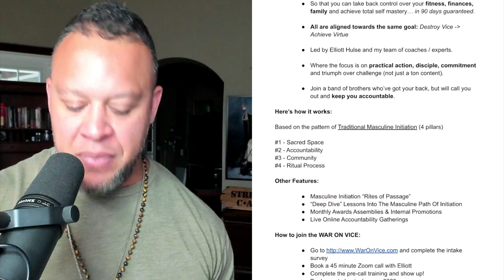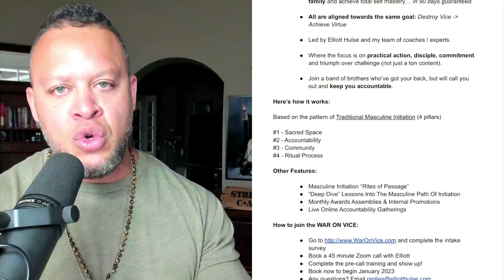STOP DRINKING, DRUGS + VICE IN 2023